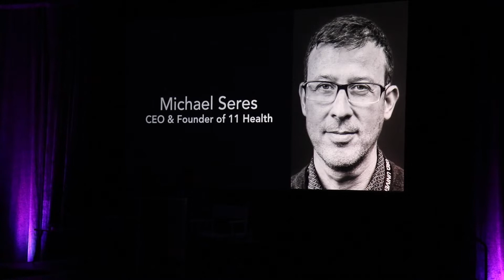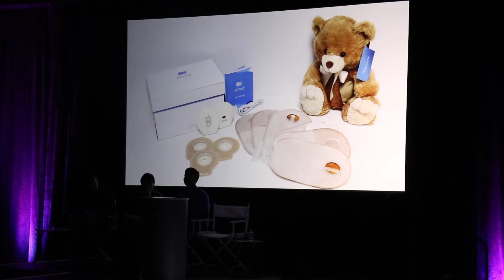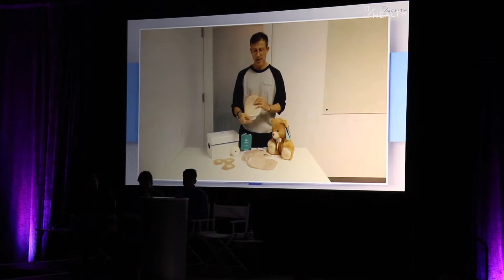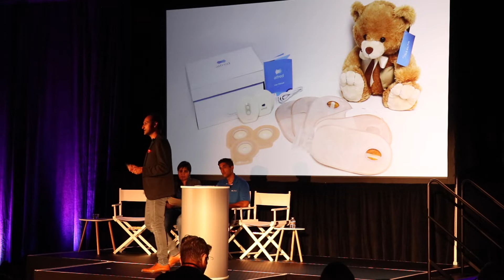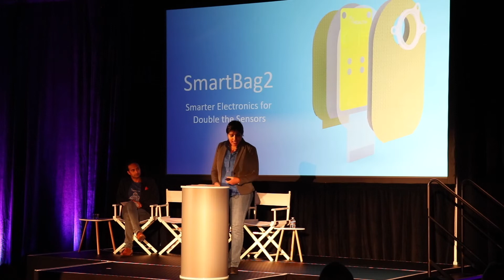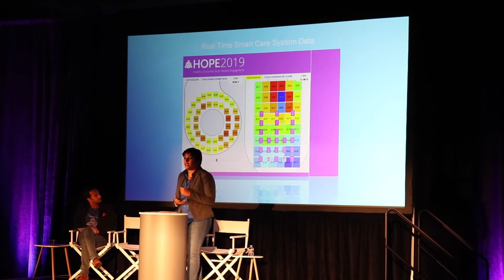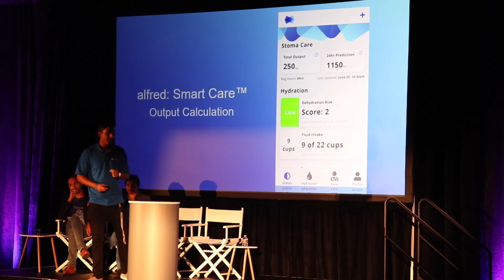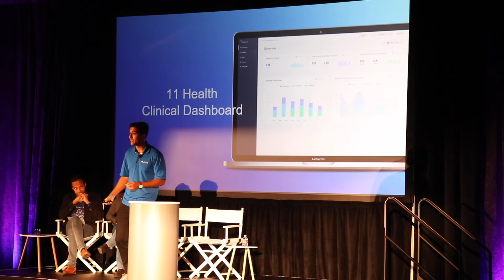The Launch of SmartBag2™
Smart just got smarter...

We have just launched the second chapter in our suite of SmartCare ostomy bags at our first-ever conference, HOPE.

This product is not yet commercially available, however, we are sending this to patients free of charge before our official launch in November.